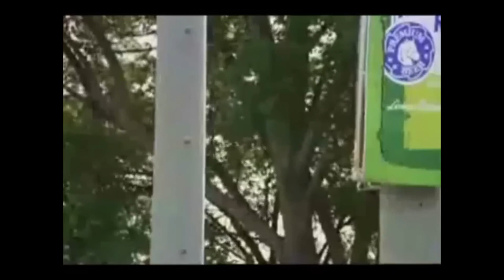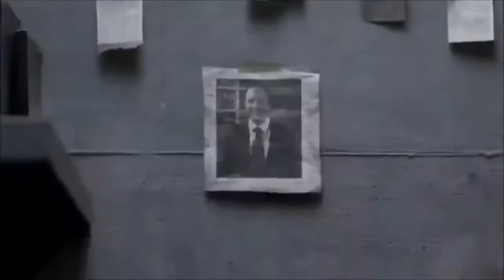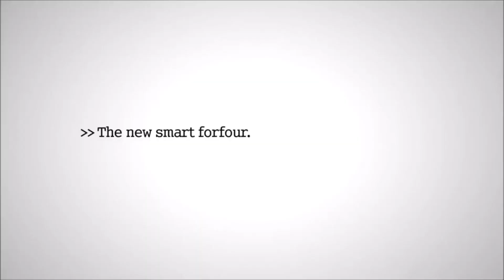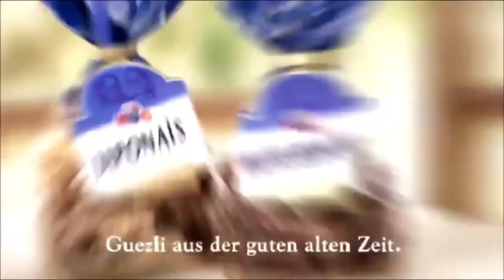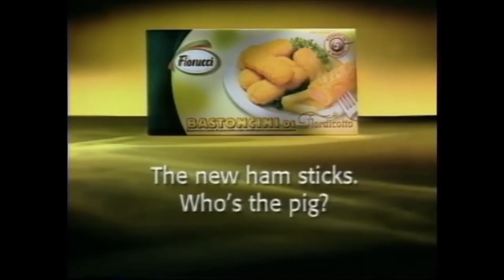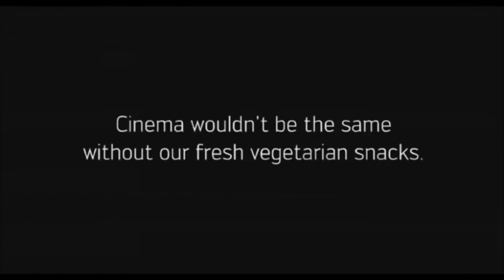Funny commercials compilation